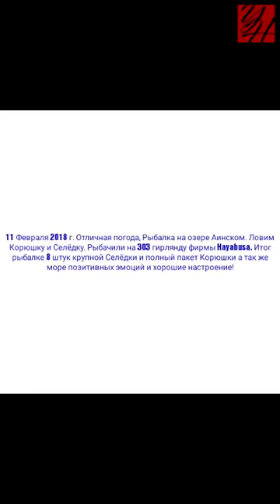Евгений Вершинин (оз. Айнское, Томаринский район)